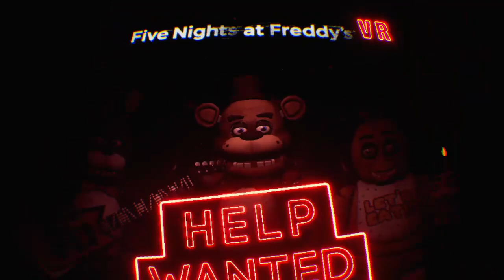Watch a grown man give up while playing a kids game